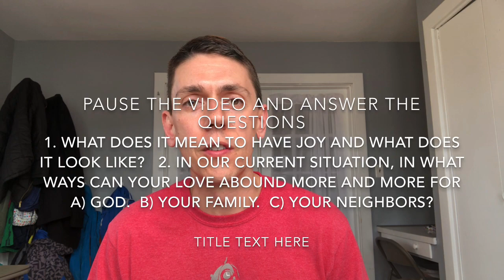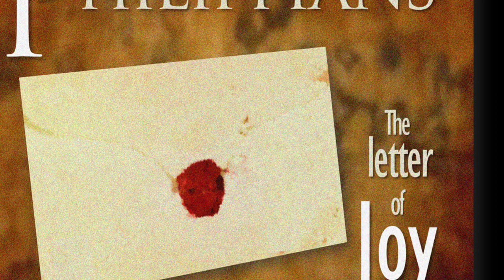Philippians 1 Day 1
Rev. Josh Schmidt shares a devotion based on Paul’s letter to the Philippians.